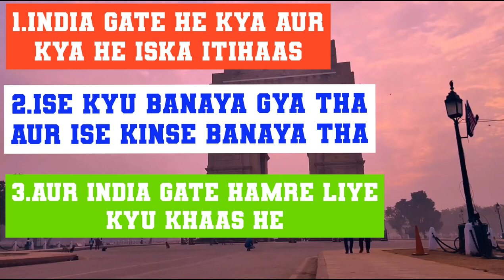India gate ko sabne samne se dekha he par iske piche kuch aur he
Ha quki hum India gate ke bare me bas jante he ki Delhi me India gate he jo aak ghumne ki jagha he par iske sath sath India gate ke piche bhahut bada itihaas history he jise hum history of India gate bol sakte he
To iss video me aaj hum apko India gate ke bare me aur uske history ke bare me batyenge ki khise India gate hume Indian soilder ki yaad par banaye hue he
Jo 1 world war me sahid ho gaye the
History of India gate
1 world war connect to India gate

Hii my brother and sister शिक्षा हमारा जन्म सिद्ध अधिकार ही और शिक्षा और विचार किसी से बंधी नही होती वो तो आजाद होती हैं🌄🌄🌊🌊
तो हमारी छोटी सी कोशिश रहेगी कि हम आपको अच्छे ,नई और कुछ अलग जानकारियां दे
जिसके लिए आपके प्यार की जरूरत होती ,😊😊
                  धन्यवाद,🙏🙏🙏